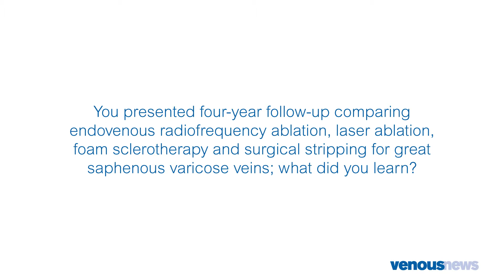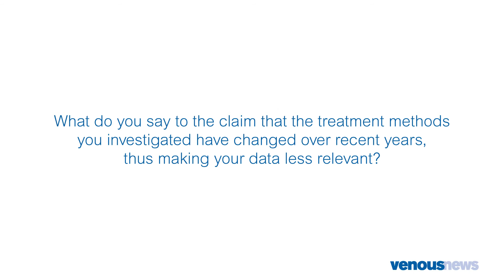Comparing treatment methods for great saphenous varicose veins at five years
Venous News caught up with Lars Rasmussen (Danish Vein Centres, Denmark) at the European Venous Forum (EVF; 29 June–1 July, Porto, Portugal) to hear about his five-year follow-up comparing endovenous radiofrequency ablation, laser ablation, foam sclerotherapy and surgical stripping for great saphenous varicose veins.